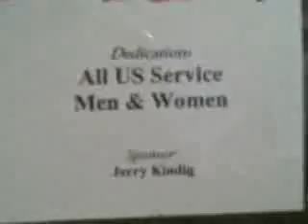Memorial Day 2008 Elkhart Indiana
A display of 113 American Flags in honor of our fallen soldiers. This was on display on May 24th, 2008 in Elkhart, Indiana.